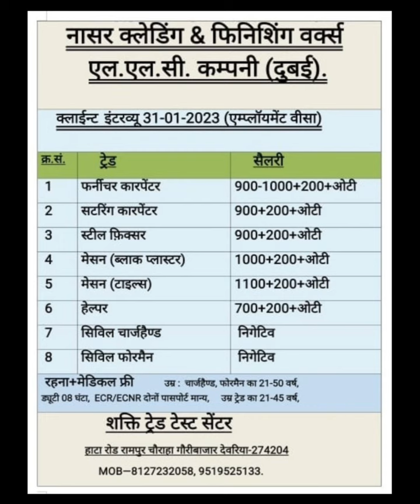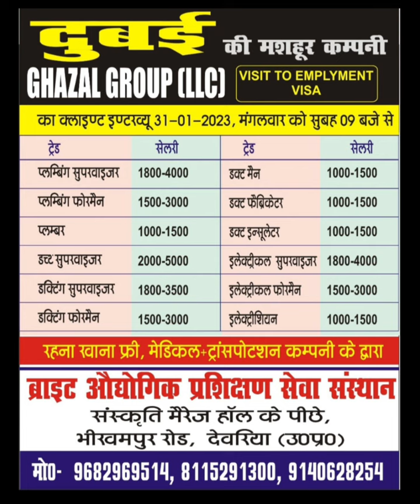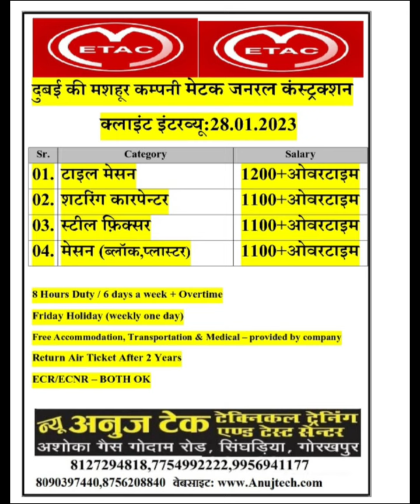gorkhpur Deoria kushinagar gulf job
gulf job
gorkhpur job
dubi job